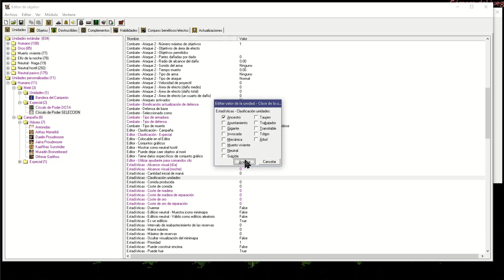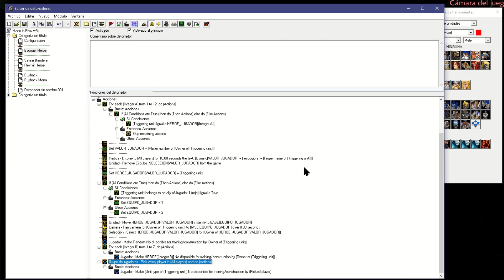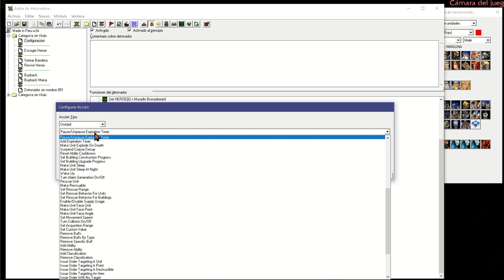【𝐒𝐈𝐒𝐓𝐄𝐌𝐀 𝐄𝐍 𝐆𝐔𝐈】 Deshabilitar la Taberna de Héroes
0:00 - Inicio​​
0:08 - Charla Chusca
0:50 - Bloqueando el Teleport en la Región de la Taberna
1:45 - Configurando el Detonador
2:53 - Tiempo Límite para seleccionar tu Héroe
3:21 - Detonador de la Selección por Tabernas
3:58 - Probando el Método de Ocultar los Héroes + Tiempo de Escoger
5:16 - Final
Descripción: Al momento de escoger nuestro Héroe, puede existir la posibilidad de escoger un segundo o tercer Héroe con algún Item o habilidad de Teleport y marcando de destino la zona de la Taberna. Vamos a impedir que suceda esto con un método que usa el mismo Dota.
Cualquier pregunta respecto al vídeo, puedes comentarla en el panel de abajo.